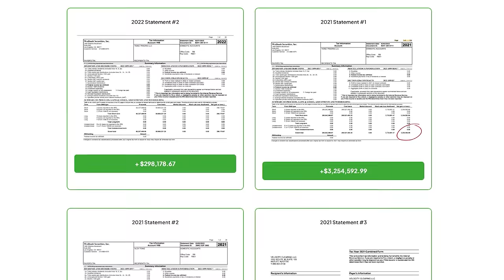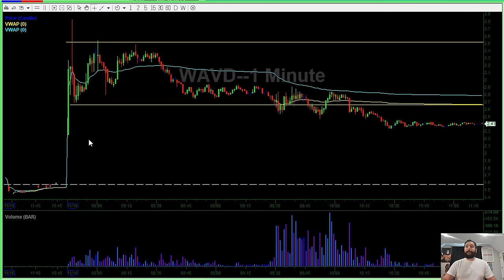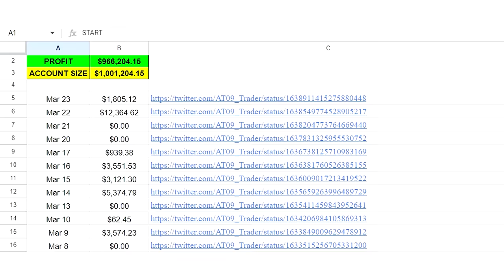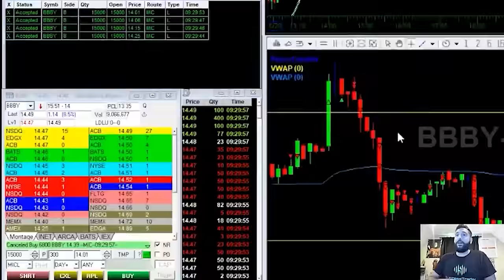Why I'm Quitting Day Trading FOREVER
LIVE TRADING EXAMPLE

[Live Trading] $145K Profit Trading Meme Stocks $BBBY | Broker Statements | Millionaire LIVE TRADE

PODCAST EXAMPLE

TRADE RECAP EXAMPLE

MARKET PSYCHOLOGY VIDEO

+$22K | What Is MONEY FLOW | How To Use ZOMBIE TIMES and MONEY FLOW To Profit In The Stock Market*

$30K TO $1M IN 55 DAYS GOOGLE SHEETS

After nearly more $8,000,000 in trading profits since 2020, Alex Temiz has decided it's time take to make a difficult decision and quit day trading.